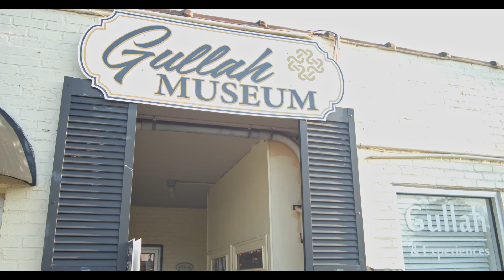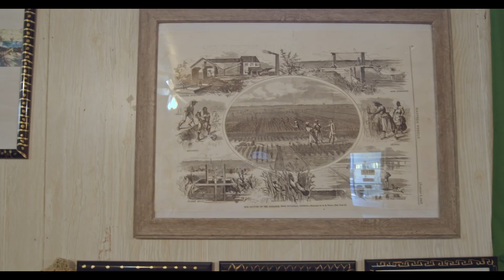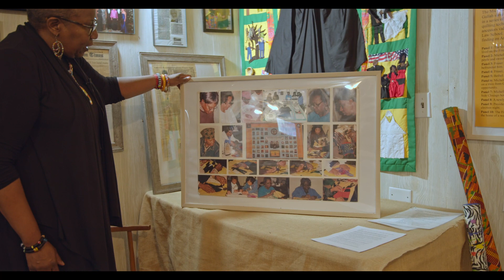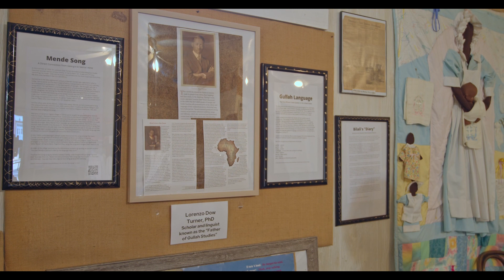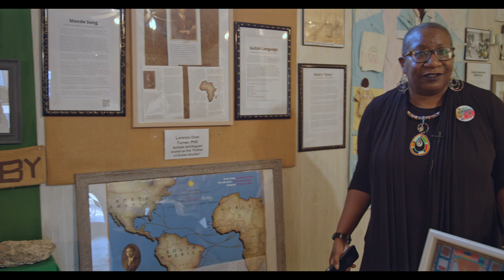Discover Georgetown - The Gullah Museum